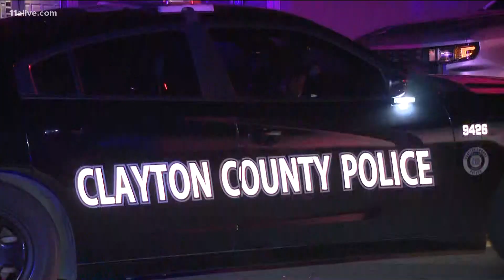3 metro Atlanta officers died responding to domestic violence recently | What makes it so dangerous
National public safety expert Dr. Cedrick Alexander told 11Alive it's one of the most dangerous types of calls an officer can respond to.